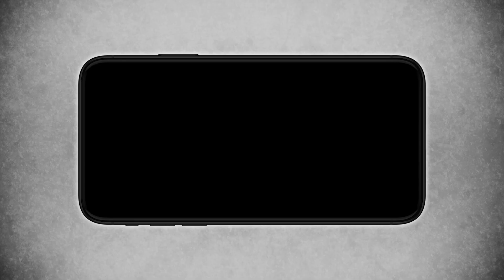iOS/Android《槍彈辯駁 希望學園與絕望高中生 Anniversary Edition》遊戲宣傳影片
《槍彈辯駁》系列10週年紀念發行 第1彈！

《槍彈辯駁》系列三部曲將在iOS/Android平台登場！
在智慧型手機版中，觸碰操作以及大幅優化的UI，讓遊戲體驗更加流暢、舒適。
此外，在遊戲內追加了可隨時閱覽插圖、事件、聲音、設定資料的畫廊功能！
※推進遊戲進度時解鎖的項目，需使用遊戲內的黑白熊徽章購買。